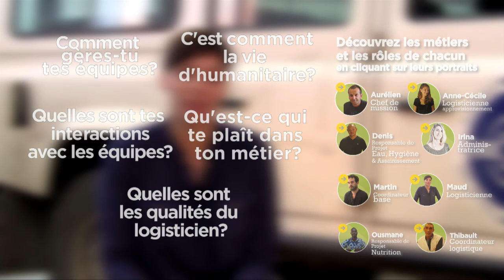Maud, logisticienne humanitaire: Comment définis-tu ton métier?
Découvrez les spécificités des métiers de l'humanitaire avec les diplômés de l'Institut Bioforce!

Maud est logisticienne, elle s’occupe du stockage et de l'entretien du matériel, et achète tout ce que l’on peut approvisionner localement. Elle a avec elle des gardiens, des opérateurs radio et des chauffeurs, qu'elle supervise et qu'elle forme.

Ici, Maud nous explique son métier et les problèmes qu'elle peut parfois rencontrer.